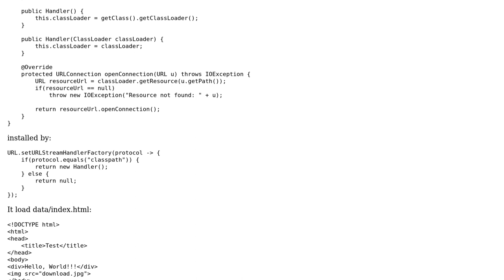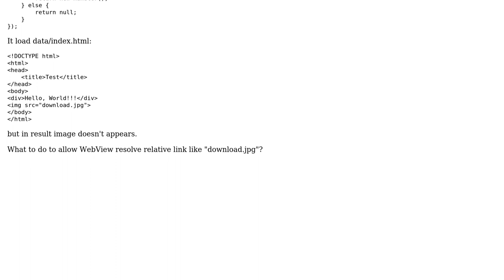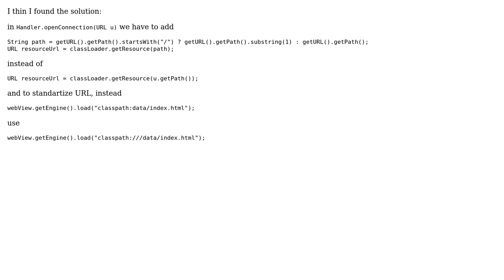javafx 2 webview custom url handler, don't work relative url